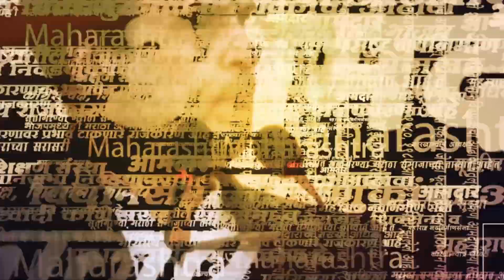Satara News: साताऱ्यात शंभूराज देसाईंचा कोणाला इशारा ? बघा नेमकं काय म्हणाले ? | Shambhuraj Desai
सातारा जिल्ह्यातील एमआयडीसीतून कोणाच्या त्रासामुळे उद्योग बाहेर गेले, कुणाचा त्रास होत होता का, काही जण जाणीव पूर्वक अडथळा निर्माण करायचे. अशा खंडणी बहाद्दरांवर मी गृहराज्यमंत्री असताना चांगल्या कारवाया केल्या. त्यामुळे जिल्ह्याच्या औद्योगिक वसाहतीत अशी प्रवृत्ती कोणाला त्रास देत असेल तर मला सांग अशा प्रवृत्तींना शंभर टक्के मोडून काढले जाईल, अशी ग्वाही साताऱ्याचे पालकमंत्री शंभूराज देसाई यांनी जिल्ह्यातील उद्योजकांना दिली.

Political News Today | Political Videos | Latest Political News | Maharashtra Political News | Breaking Political News | Daily News Updates | Marathi Political News Live | Politics News | Latest Political News Marathi

(KB1223)
(AN1223)